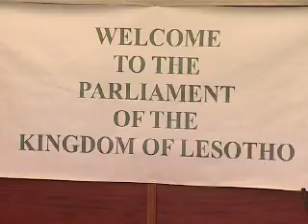State Visit to Lesotho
The state visit of His Excellency President Jacob Zuma of the Republic of South Africa to the Kingdom of Lesotho